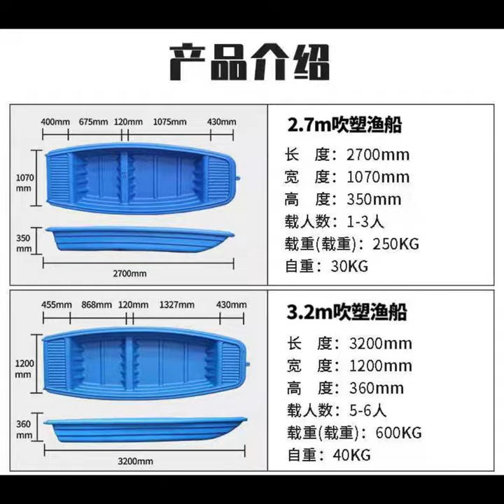Double layer HDPE, high strength blow molding fishing boat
HDPE material, double high strength blow molding fishing boat, EXW only USD200. EXW only USD200.